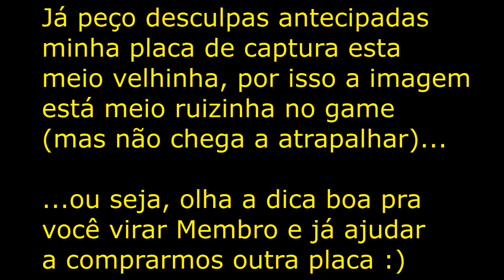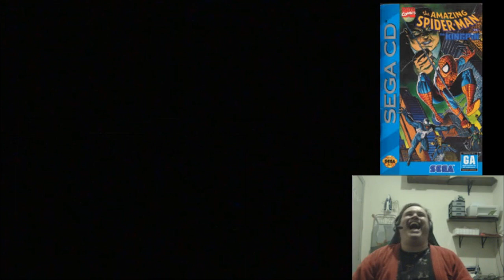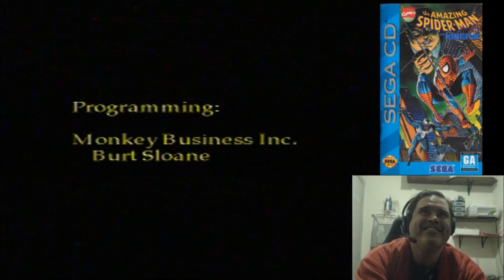The Amazing Spider-Man vs The Kingpin - Meus melhores jogos do Sega CD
Continuando a maratona e descobertas sobre games do Sega CD, me maravilhei com esse game, trilha sonora, gameplay e animações incríveis